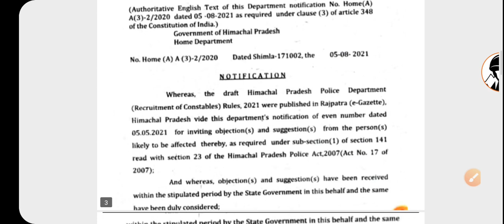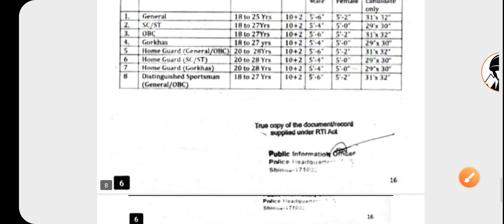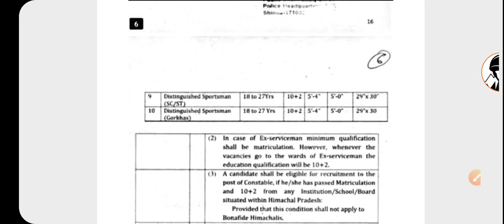HP Police Constable 2023 | करो तैयारी | Age Relaxation 👮🏻‍♂️🎯🇮🇳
Hlo Aspirants 👮🏻‍♂️

धन्यवाद 🙏